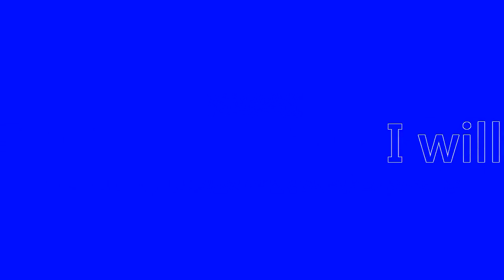Matt Harrolds Penalty v.s Daggers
At Home during the Dagenham & Redbridge game Matt Harrold scored a penalty in the last minute of the game.
*Sorry ignore some of text at the end.